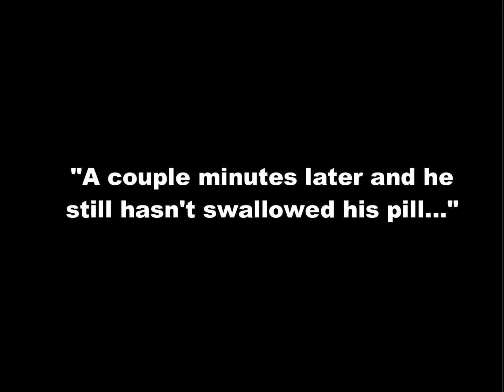Wisdom teeth extraction - Zane takes his pill...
Seriously, it is easier to get my cat to take a pill than this kid...